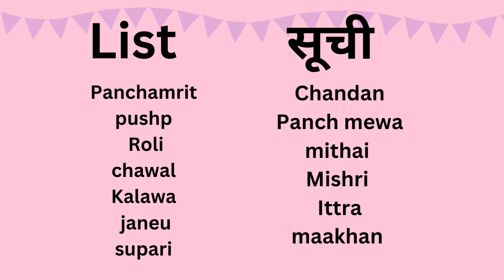देवकीनंदन ठाकुर जी के साथ लाइव कृष्णा अभिषेक का समय और सुचि